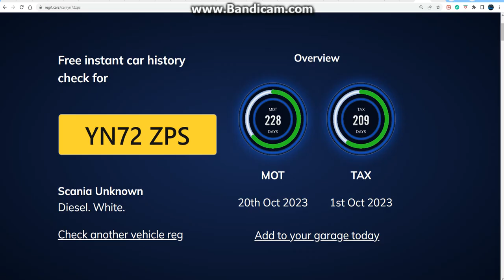Zofia & MK x Dom Dolla Look At YN72 ZPS